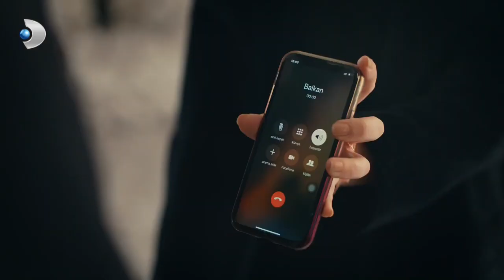Tuna Gözünü Kararttı! - Azize 6. Bölüm